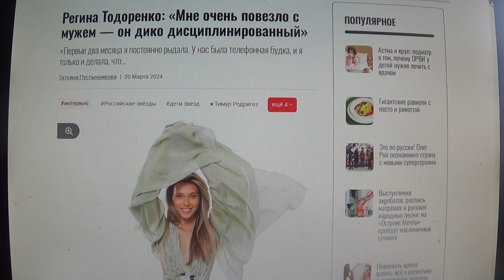ШУТКА про высказывание Тодоренко "муж дико дисциплинированный"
Мой телеграмм.